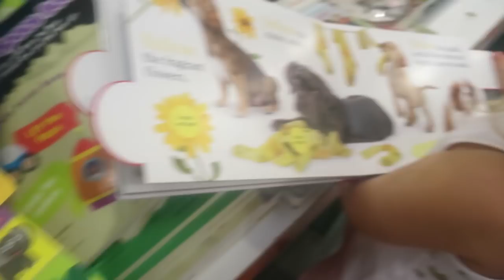DADDY ADJUSTING KINZO! │8•17•16 DAILY VLOG